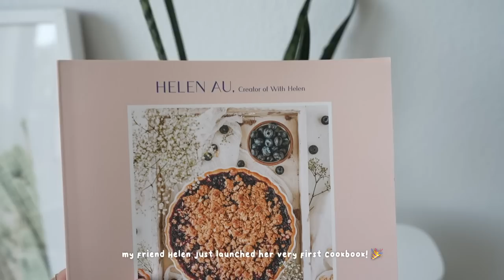✨ New Desk Setup | Standing Desk, Walking Pad, Cable Management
Yay, my home office is coming along!! It took me a bit to figure out how I wanted to arrange my office and desk setup, but I finally landed on a spot that feels really good! My indecisive Libra tendencies are strong in this one.

» preview: 0:00
» unboxing: 0:12
» building it: 0:47
» rearranging my office: 2:13
» my thoughts: 3:16
» back to rearranging lol: 3:54
» figure it out & cable management: 5:05
» desk treadmill: 6:09
» final lil touches: 7:01
» the reveal: 7:53